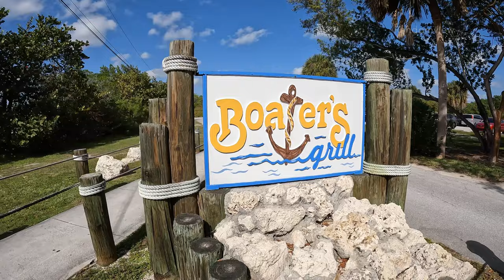The No Name Harbor Cape Florida, Key Biscayne, 4K Drone & Go Pro Footage Of Boaters Grill & More.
Drone And Go Pro Footage At No Name Harbor Located On The Western Side Of Cape Florida, Key Biscayne,